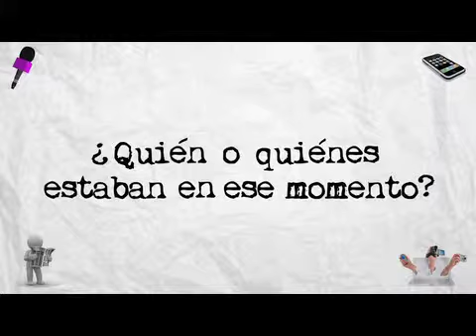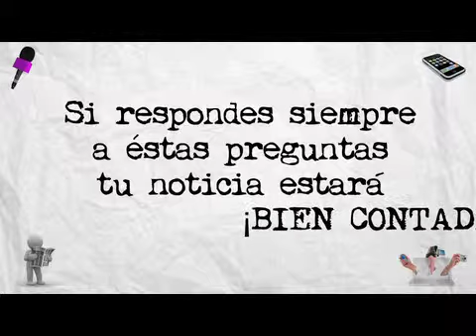Todos somos periodistas